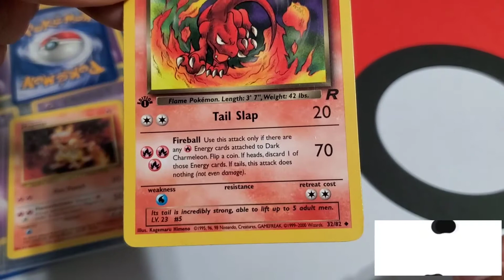Vintage Pokemon Spotlight: Dark Charmeleon 1st Edition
Hey everyone! I thought I share a quick video of my vintage Wizards Pokemon collection. This is a collection I've had since I was little. I hope you enjoy!